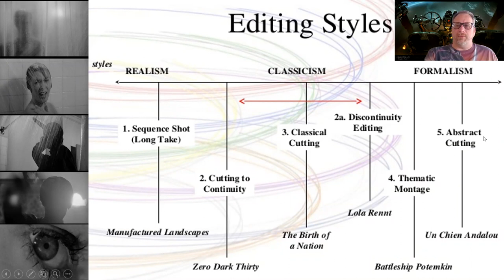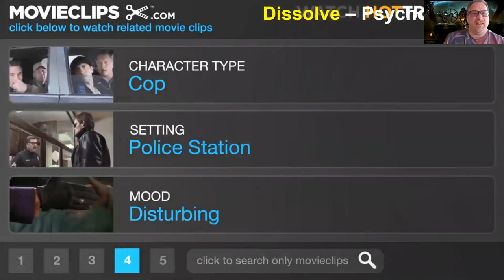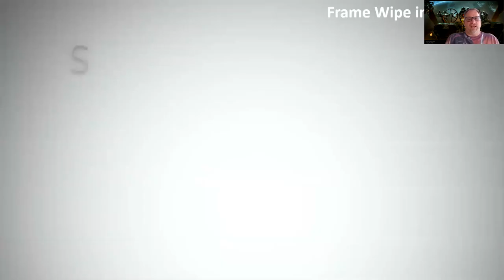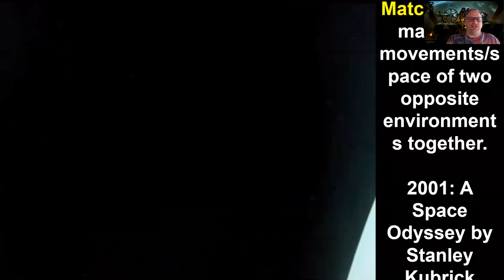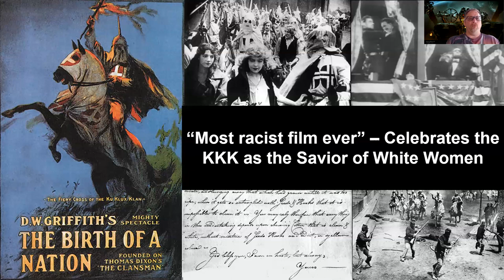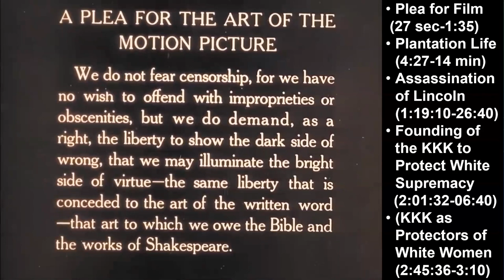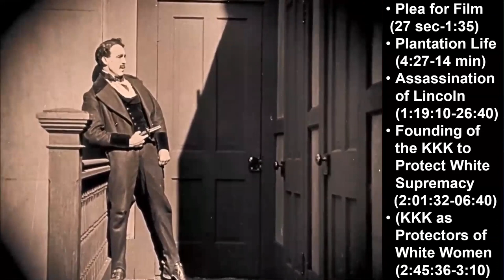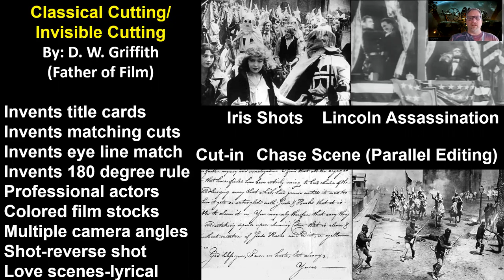Editing Cut Dissolve Wipe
Introduction to basic editing techniques including cuts, wipes and dissolves and the foundation of classical Hollywood editing example in Birth of a Nation.